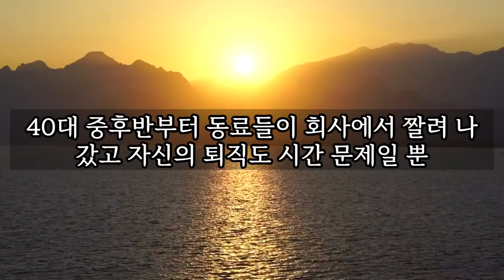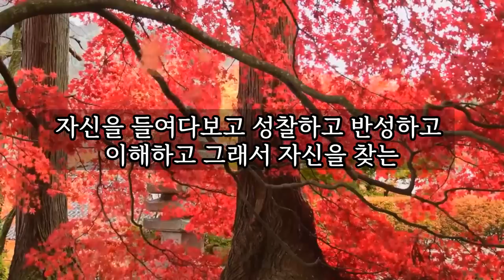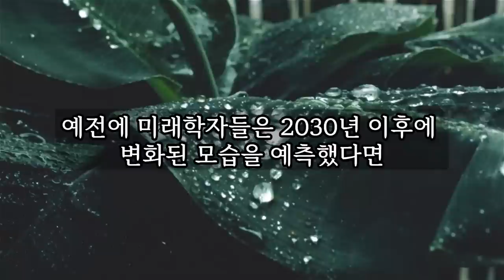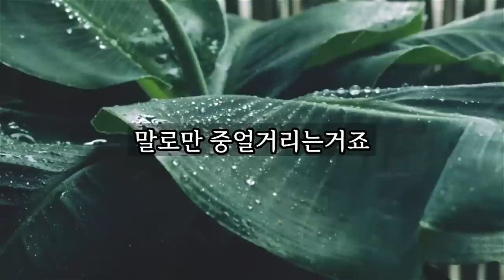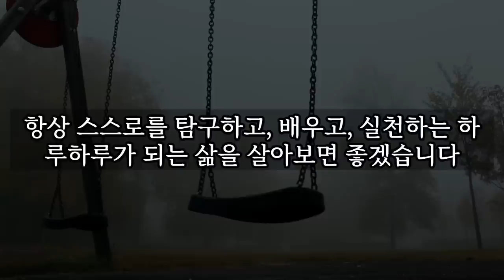힘든 고난 속에서 살아가는 노인들의 3가지 공통점 │ 노후, 노년, 노후준비